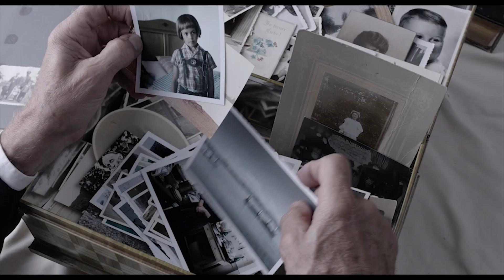TWO MEN IN SUITS Trailer | PÖFF 2018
Main Competition
International Premiere
by director Josef Bierbichler
Germany, 2018